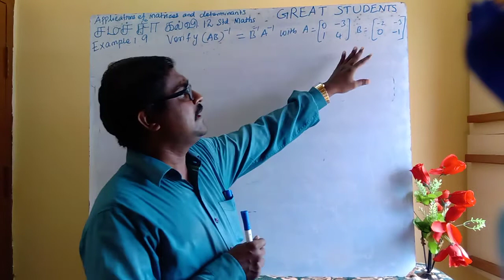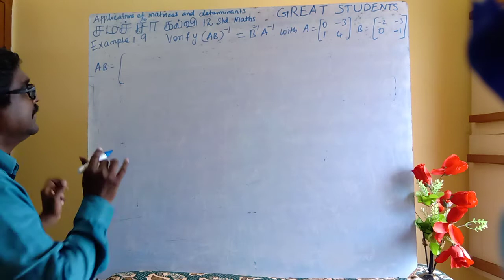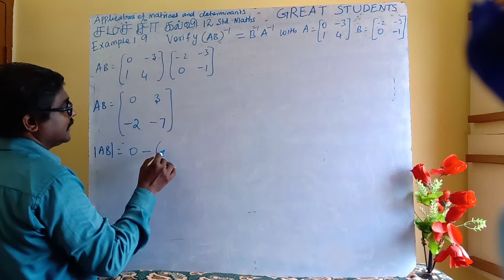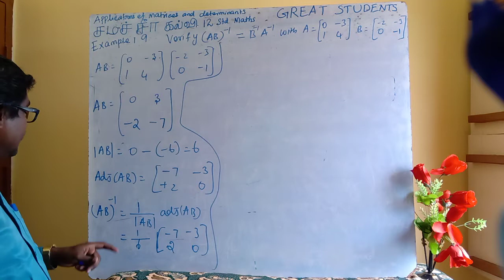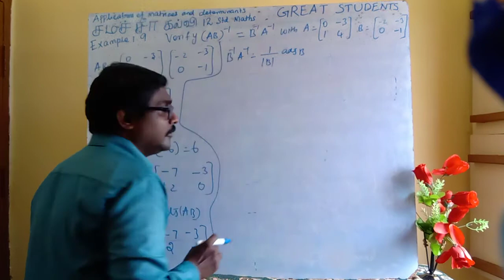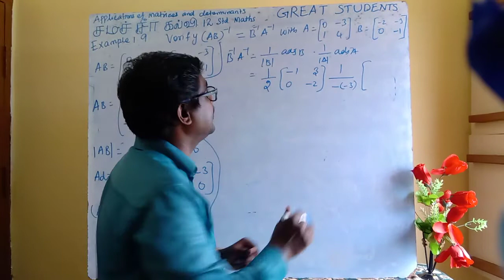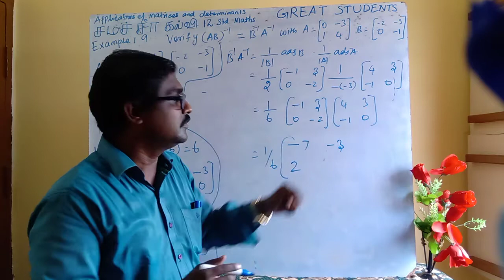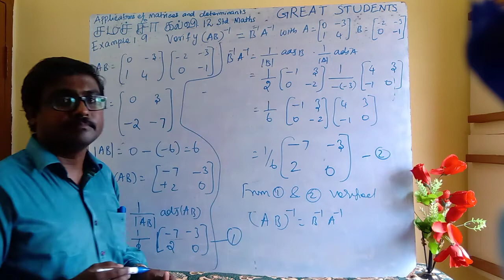20 example 1.9 | new syllabus | matrices | determinants | 12 std | maths | tn | Samacheer.mp4